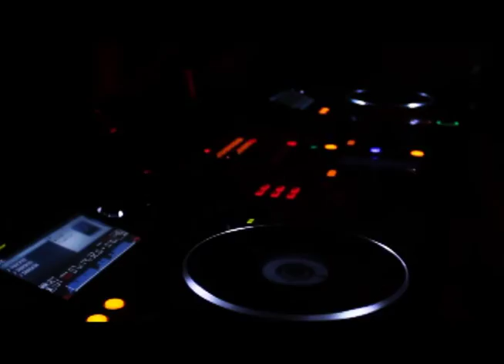Error In Time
video: Dusk photography
Edición: vj Fraktal terrorist